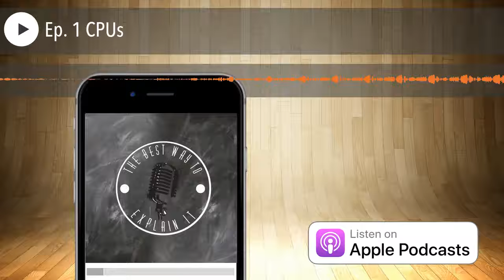Ep. 1 CPUs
In the premiere episode of The Best Way to Explain It, Scott and Breckan tackle exactly how CPUs work. Scott breaks down the way information is represented in computers, and explains the different parts of the CPU. Breckan makes clever remarks and tries to find a way to be useful.

If you’re thinking to yourself, “I have no idea about anything to do with computers,” then this episode is for you! Scott and Breckan assume literally zero background knowledge (other than basic English and math, maybe a little common sense). If you’ve ever wanted to learn about computers but never knew where to start, listen to this episode. You’ll be better informed about the machines you use every day.

Here’s the link to the logic course

Here’s the decimal to binary example I begin talking about at

Decimal number – 125

Conversion (from right-to-left)

1 – 1 x (2 x 100) = 1

01 – 0 x (2 x 101) + 1 x (2 x 100) = 1

101 – 1 x (2 x 102) + 0 x (2 x 101) + 1 x (2 x 100) = 5

1101 – 1 x (2 x 103) + 1 x (2 x 102) + 0 x (2 x 101) + 1 x (2 x 100) = 13

11101 – 1 x (2 x 104) + 1 x (2 x 103) + 1 x (2 x 102) + 0 x (2 x 101) + 1 x (2 x 100) = 29

111101 – 1 x (2 x 105) + 1 x (2 x 104) + 1 x (2 x 103) + 1 x (2 x 102) + 0 x (2 x 101) + 1 x (2 x 100) = 61

1111101 – 1 x (2 x 106) + 1 x (2 x 105) + 1 x (2 x 104) + 1 x (2 x 103) + 1 x (2 x 102) + 0 x (2 x 101) + 1 x (2 x 100) = 125